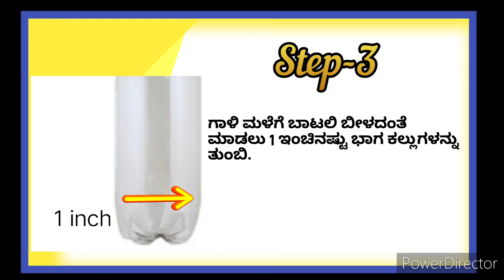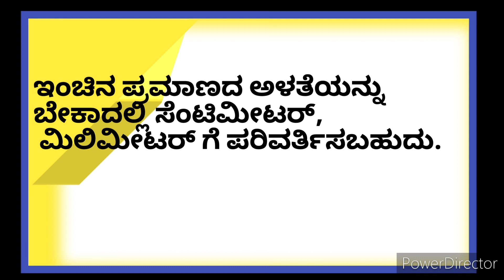ಮಳೆ ಪ್ರಮಾಣ ಅಳೆಯುವುದು🌧️ |How to measure rain|Rain guage